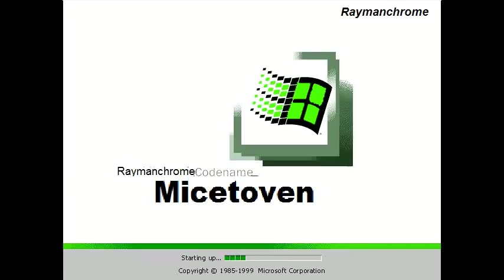Channel Update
Now it's Windows Whistler Style, created with Paint and Paint.NET
It has an intro